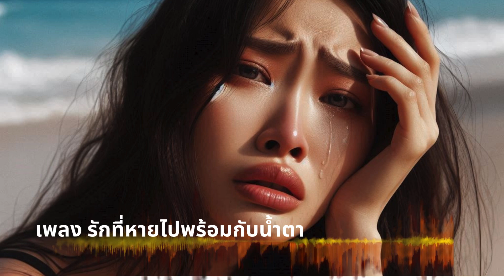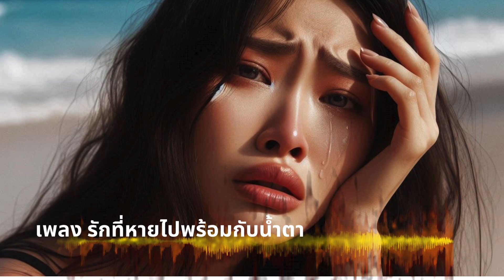เพลง รักที่หายไปพร้อมกับน้ำตา